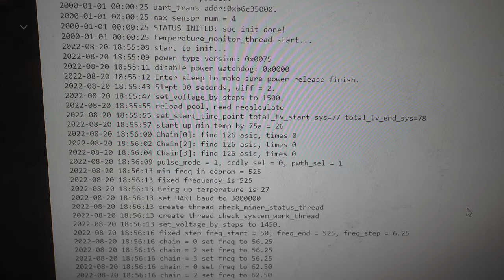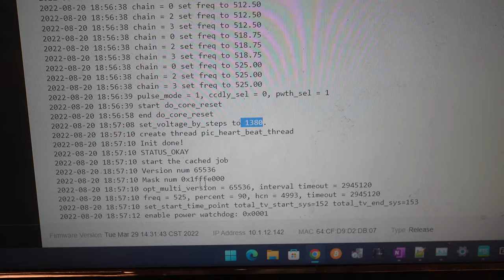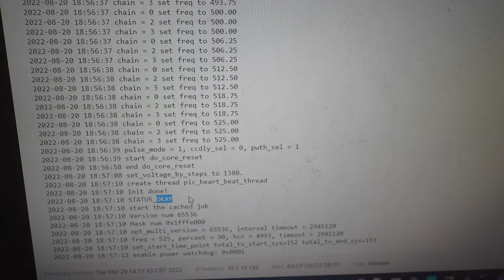Bitcoin Farm - S19J Hash Board Repair Experience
We sent 7 S19J Pro hash boards for repair. Talking about the procedure for repairs, how long it takes and then installing these boards.
Interested in Crypto Mining? Afraid of inflation?
Own Your Rig / Build with Crypto LLC